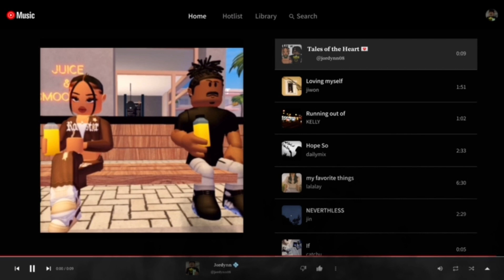SHE GOT HER PERIOD!! **ROUTINE IN NEW HOUSE!, CARING FOR MY GIRLFRIEND** Family Bloxburg Roleplay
⭐ so in today's video J Famm
(ALIYAH got her period!! *MORNING routine in our new house!*
family intro by the lovely ​⁠

(Any other accounts are NOT me I have no backups!)
Roblox Profile + Group
@itsjordyn_YTT (I can not add anyone back due to the limit :( )

➡️ subcount as of: August 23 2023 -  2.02k Thank you all soo much for 2k i love you guys so so so much ANDDD I have big things planned  !

Copyright Stuff ‼️

Tags! roblox ​ bloxburg​ bloxburgroleplay​

all song credit and edits go to the artist/owner